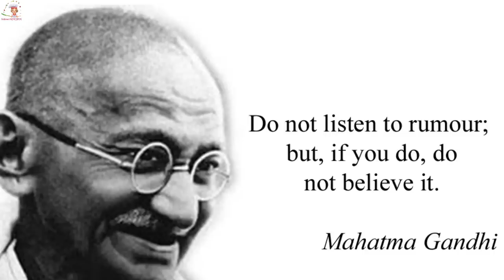CoronaVirus Rumors in Hindi | Facts about Corona Virus | CoronaVirus Update in Hindi | कोरोना वायरस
1) पहला Rumous  जो सुनने मे या रहा है वो ये है की China  के Wuhan  में रहने वाली एक ladki Veng  Mengyun से ये Virus फेला  है।
2) काफी जगह Social Media  पर मैने छेद वाले हाथ की photo Viral  होती देखि है जो देखने मे काफी Scary  है  और ये इस तरह से circulate  की जा रही है जिसके की लोगों मे  इसकी वजह से डर फैल रहा है।
3) एक और Rumours  जो लोगों को सबसे ज्यादा डरा रहा है, ये  मै  बात कर रही हु उन videos की जिसमे लोगों को एक दम attacks  आने से जमीन पर गिरते हुए दिखाया जा रहा है।
4) Can I contract the virus from letters and packages sent from China?
5) एक मजेदार news  जो कुछ दिन पहले viral  हो रही  थी की china इस virus पे wuhan शहर के पास laboratory में research कर रहा था, और China  का मकसद ये था की सही time आने par दूसरे देशो के खिलाफ इस Virus  को use किया जा सके - और गलती से ये वही पे फ़ैल गया।
6) एक funny rumor  जो सुनने मई आया था वो ये है की Corona  बियर पीने से भी ये Virus  फैल सकता है।
7) मैंने कुछ लोगों के ऐसे comments देखे थे की Vegetarian लोगों को ये Virus नहीं फैलता।
8) एक rumour Corona  Virus  जब शुरू शुरू मे  फ़ाइल थे उस time सुनने मैं  आया था की India मे Tamil nadu  में किसी doctor ने ये claim किया है की - उनके पास Herbal medicine के Form  में coronavirus का तोड़ है

No. According to the WHO, people receiving post from China are not at risk of catching the new coronavirus. The WHO knows from previous analysis that coronaviruses do not survive long on objects, such as letters or packages.

☑️ India’s 3rd Confirmed Case of Coronavirus
☑️ CoronaVirus Vaccine
☑️ Coronavirus Mask n95

🔴topic explained:
1• coronavirus Current Situation Update
2• How deadly corona virus
3• What is Coronavirus,
4• CoronaVirus Situation all over the world
5• Rumors about CoronaVirus
6• corona virus kya hai,
7• corona virus 2020,
8• What china is doing to control coronavirus
9• corona virus symptoms in hindi,
10• corona virus symptoms,
11• corona virus kya hota hai,
12• कोरोना वायरस कैसे फैलता है
13• coronavirus ke lakshan/ What are CoronaVirus Symptoms
14• Corona Virus Situation in China
15• corona virus india,
16• Corona  virus evacuation from China
17• corona virus medicine in hindi,
18• corona virus origin,
19• How to Stay Safe from CoronaVirus

🔴What is Coronavirus, it’s symptoms:
1 ) अभी तक इसका कोई vaccination नहीं ढूंढा गया है - कोई इलाज possible नहीं है.
2 ) जब तक body में इस वायरस के symptoms दिखना start होते हैं - हमारी body इससे infected हो चुकी होती है!
3) इसके शुरुवाती लक्षण जैसे खासी, जुखाम, headache, runny nose बिलकुल fever जैसे लगते हैं - तो जब तक doctors के पास इलाज के लिए जाते हैं तो virus body के important organs जैसे heart , kidney और लीवर तक फ़ैल जाता है तो recovery almost impossible हो जाती है!

🔴What is China doing to stop it:
1) जैसे अभी बताया 6000 से ज्यादा bed वाला multispecialist hospital बनाया जा रहा है
2) दुनिआ भर के scientests - coronavirus की vaccine खोजने में लगे हैं - साथ ही usa , australia जैसे बड़े देशो के private hospitals और मेडिकल companies भी इसके TOD nikalne mai lagi hui hai.
3) wuhan और Hubai cities को lockdown कर दिया गया है सभी तरह के transports बंद कर दिए गए हैं - ताकि ये देश के बाकि areas में  ना फ़ैल सके

•respiratory symptoms,
•fever,
•cough,